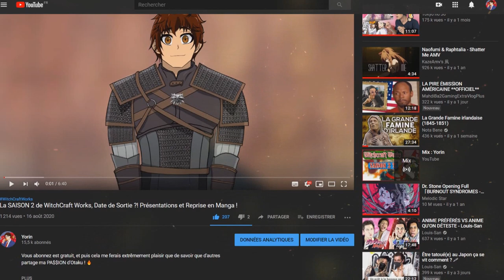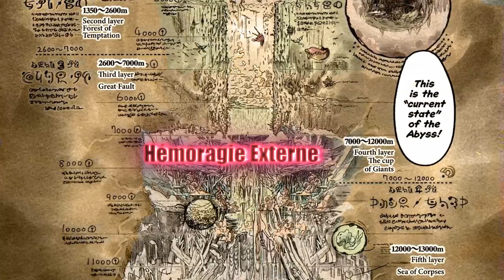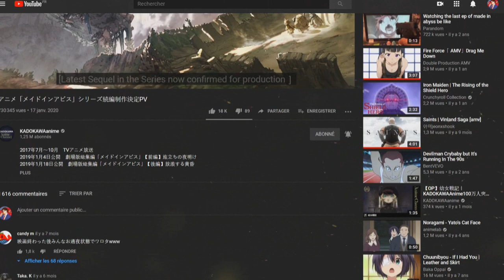MADE IN ABYSS : SUITE CONFIRMÉE ! Saison 2 ! Explications et Présentation !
PSN : Tricheur85

▃▃▃▃▃▃▃▃▃▃▃              Copyright          ▃▃▃▃▃▃▃▃▃▃▃▃▃